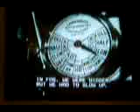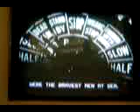Blimp Escort of Shipping Convoy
This short segment of a video at the Navy Yard Museum in Washington DC describes some of the anti-submarine defenses for shipping convoys during WWII.